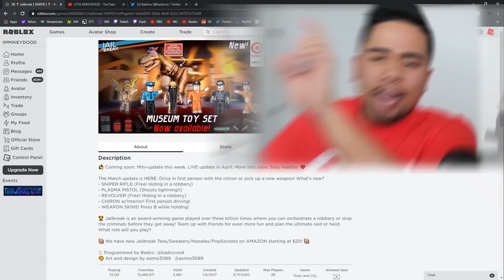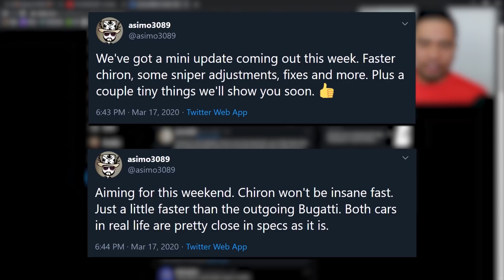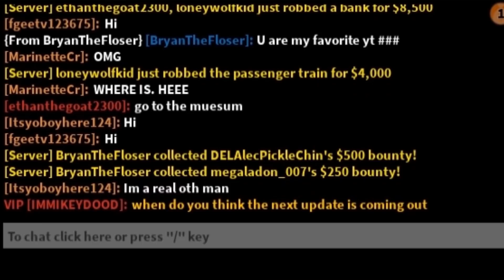*LEAKED* RELEASE DATE OF JAILBREAK LIVE UPDATE?! (Roblox)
USE CODE: IIFNATIK When Purchasing Robux!